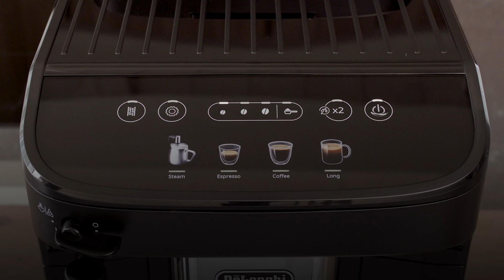Magnifica Evo ECAM290.21.B RO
Espressor automat Magnifica Evo ECAM290.21.B RO

Magnifica Evo este un espressor performant, usor de utilizat, cu un design modern si elegant.
Bucurati-va de experienta suprema a cafelei in confortul propriei locuinte cu De'Longhi Magnifica Evo.
Preparati espresso, cafea sau cappuccino din boabe proaspat rasnite sau selectati apa calda pentru ceaiuri si infuzii cu ajutorul retetelor disponibile printr-o simpla atingere.
Gratie tehnologiei LatteCrema te poti bucura de mixul perfect de placere intr-un cappuccino cremos, cu spuma densa si catifelata, intotdeauna la temperatura ideala!
Functia My Latte iti permite sa personalizezi bauturile preferate pe baza de lapte prin spumarea intregii cantitati de lapte din carafa.
Afisajul tactil si intuitiv are pictograme color pentru fiecare reteta, iar finisajul sau elegant este completarea perfecta a oricarei bucatarii moderne.